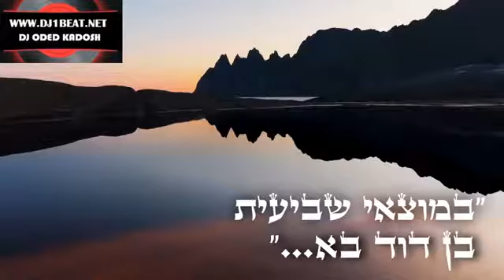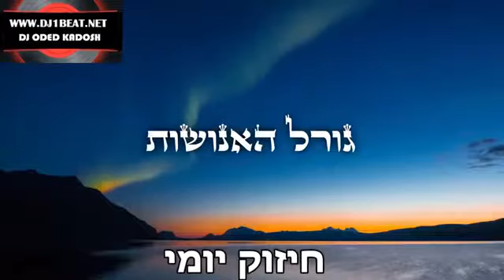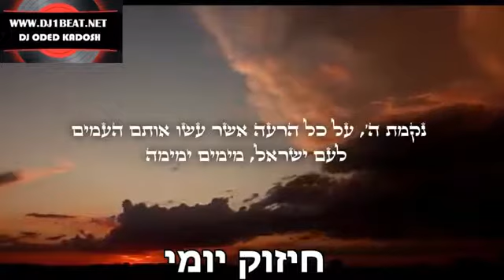מציאות המשיח !! השלב האחרון - לפני שיהיה מאוחר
מעל 20 שנה אנו בתקופה של אחרית הימים, בכל יום יכול לבוא משיח.
זאת ההזדמנות האחרונה לעשות תשובה, בעת הגעת משיח לא ניתן יותר לחזור בתשובה